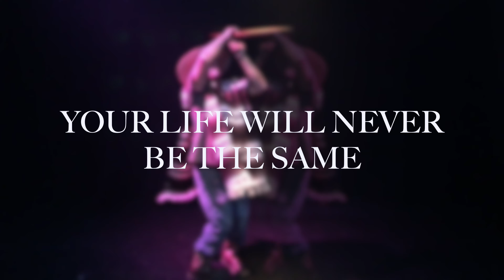CLINT WESTWOOD MAJESTIC WORLD DANCER